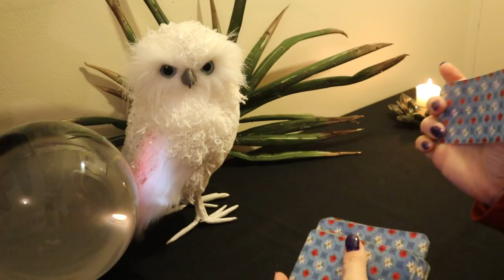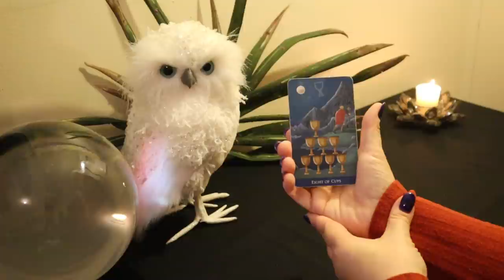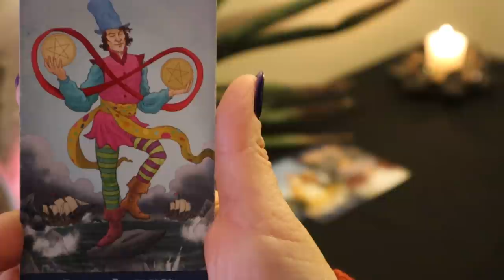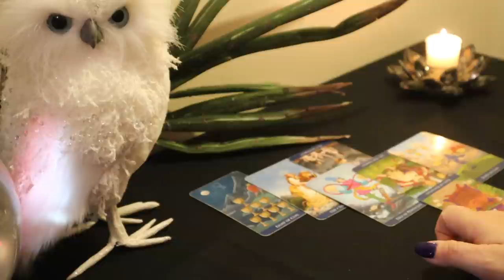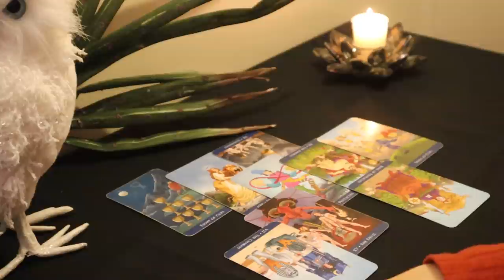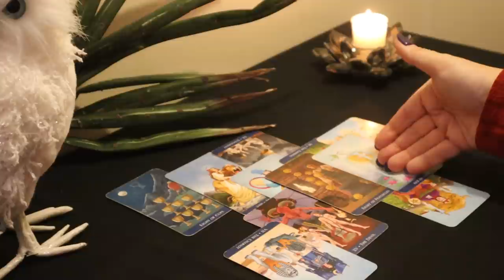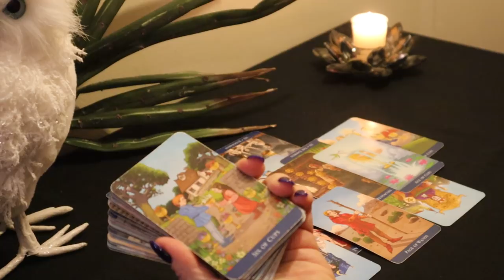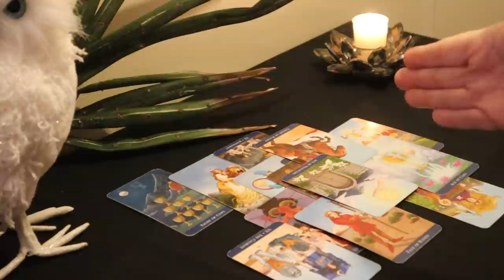The Daily Vibe....While They were Playing, Another Offer Comes...Daily Tarot Reading